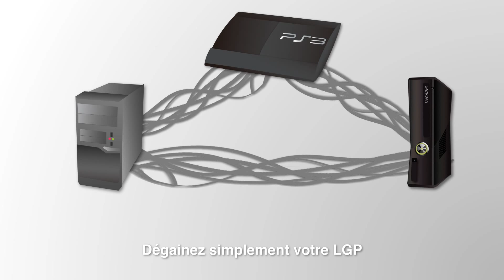AVerMedia Live Gamer Portable (LGP) Acquisition et Streaming Vidéo HD pour PC, PS3, XBox360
Voici le Live Gamer Portable...(LGP pour les intimes)

DE LA PUISSANCE A L'ETAT BRUT. AU CREUX DE LA MAIN !

+ Encodage Matériel H.264 jusqu'en 1080p / 60Mbps

+ Temps de Latence Extrêmement Faible (en général inférieur à 300 millisecondes)

+ Enregistrement et Streaming HD de vos gameplays PC, Xbox360, PlayStation 3, Wii et Wii U à partir d'un simple bouton

+ Mode "Sans PC" pour Enregistrer Facilement lors de vos Déplacements

+ Pass-thru HDMI 1080p@60 pour les entrées HDMI et Composante

+ Compatible Windows 8 (32/64 bit), Windows 7 (32/64 bit)

+ Licence Premium de 3 mois offerte sur XSplit Broadcaster

Le Live Gamer Portable est un boîtier d'acquisition vidéo USB, permettant d'enregistrer et de streamer vos gameplays en HD, dans une résolution jusqu'à 1080p.

Spécialement conçu pour les gamers, ce boîtier ultra-compact (qui tient dans la main) est en réalité une vraie bête de course.

Il embarque un encodeur matériel H.264, qui permet de soulager le processeur (lorsqu'on l'utilise avec un PC) et surtout d'enregister des vidéos Full HD avec une taille de fichier raisonnable, sans compromis sur la qualité d'image.

Les fichiers en H.264 sont ensuite beaucoup plus faciles à manipuler dans les logiciels de montages vidéo, et biensûr beaucoup plus rapides à uploader sur internet.

Avec ses entrées HDMI et composante, Le Live Gamer Portable peut se connecter à toutes les consoles et prend en charge un large éventail de résolutions.

Grâce à la fonction HDMI pass-through, vous profitez d'une image fluide, sans lag, ni perte de qualité, même en cours d'enregistrement.

Multi-fonctions, Le Live Gamer Portable se connecte également aux plateformes de streaming et vous permet d'intégrer vos commentaires facilement pendant la diffusion.

Avec le Live Gamer Portable, partager vos exploits de gamer avec le monde devient un rêve tout à fait accessible.

VOUS AUSSI, ENTREZ DANS LA LEGENDE !